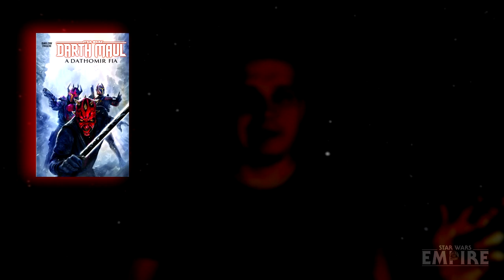Clone Wars 7. évad: Ahsoka kalandja, Bad Batch & Mandalore ostroma | KIBESZÉLŐ #1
A Clone Wars hetedik évadának videós anyagaival, egy kicsit el vagyok maradva, ezért a mai kibeszélőben pótolom a lemaradást. Ha érdekel, nézd meg a vodeót!

Támogasd a munkásságunkat Patreonon!